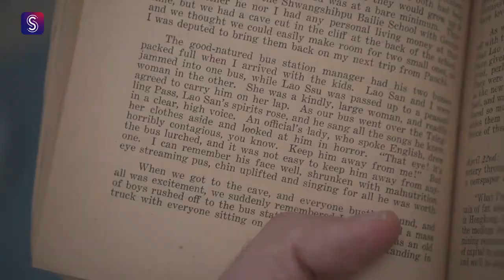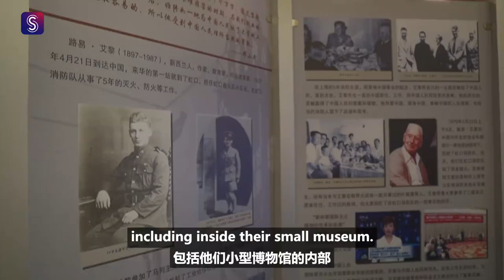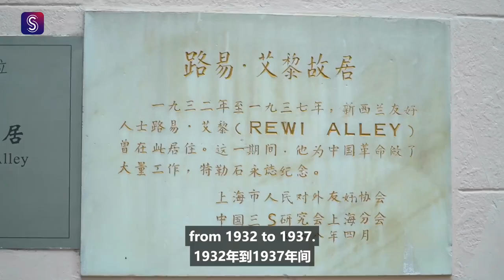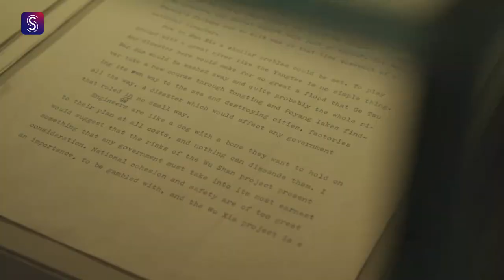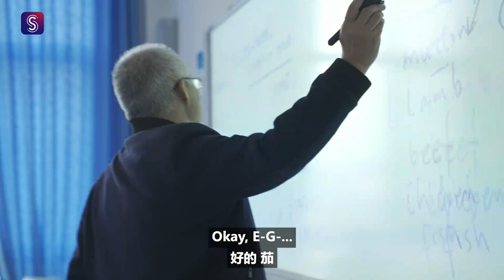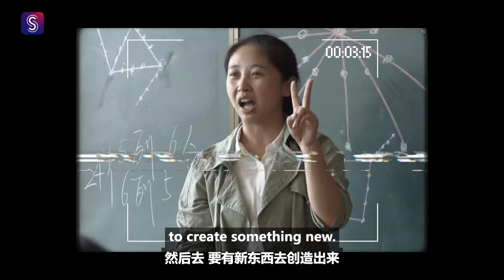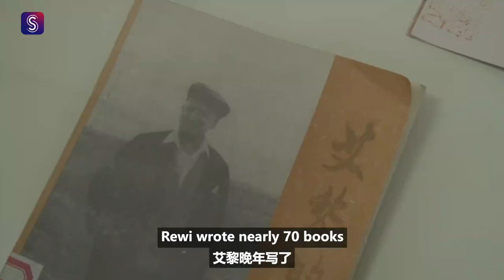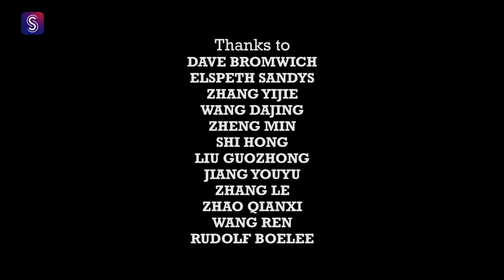Remembering Rewi Alley, the New Zealander who made a lasting, massive impact in China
On April 21, 1927, a young New Zealander named Rewi Alley first stepped foot on China's mainland, right here in Shanghai at Dock 16. He didn't know it then, but he would go on to make a huge impact in China, and would remain here until his death 60 years later.

It's hard to sum up briefly what Alley did in China in those six decades, because he did so much.

Some of his achievements include fighting to give child factory workers in Shanghai safer conditions and better treatment, helping set up the hugely influential Gung Ho cooperative movement to support Chinese industry under Japanese occupation, setting up and running schools for disadvantaged youth, fighting for world peace on behalf of China on the international stage, and fostering relationships and understanding between China and the rest of the world.

Alley's cousin, award-winning novelist Elspeth Sandys, explains who he was in simple terms. He was "a great humanitarian, I would say – a man with almost no personal needs or feelings that he was owed anything."